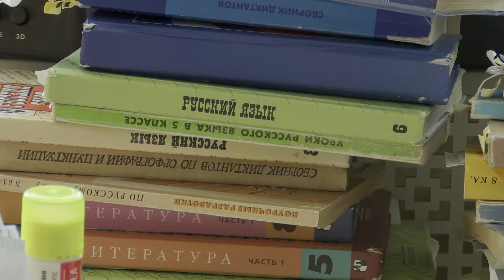Успех ученика - высшая награда для учителя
В копилке заинских педагогов - "стобальники" по русскому языку.